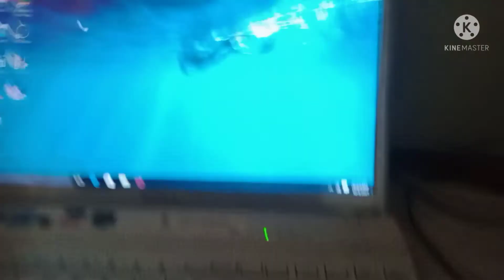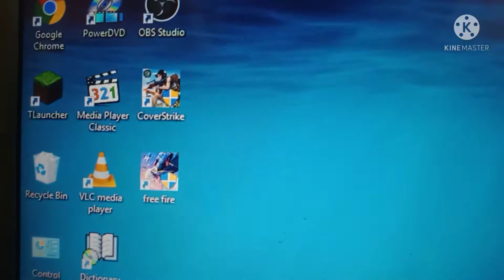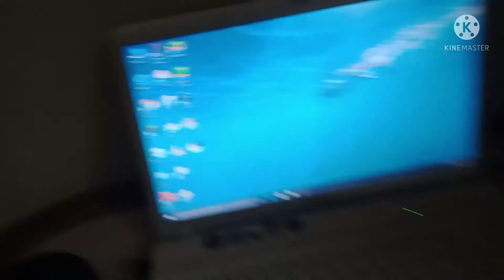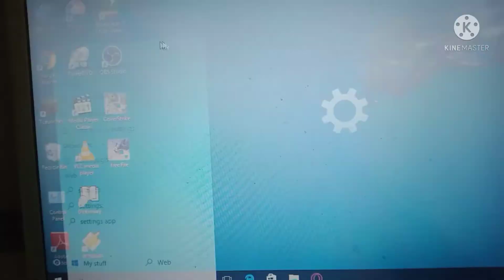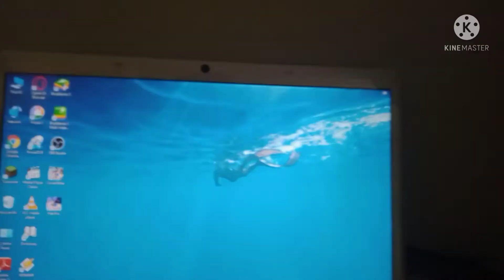My set up tour video